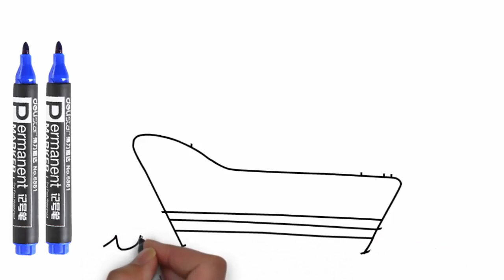How to drawing steamer EASY step by step for kids, beginners, children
Drawing is one of the art being top concerns today. Especially for children , by drawing not only help children to have a rewarding activity that drawing helps children develop thinking , imagination development . Moreover , the painting helps visibility of children with a better world , more multidimensional .